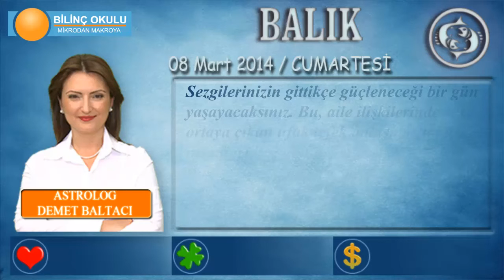BALIK Burcu, GÜNLÜK Astroloji Yorumu, 08 Mart 2014, - Astrolog DEMET BALTACI - Bilinç Okulu